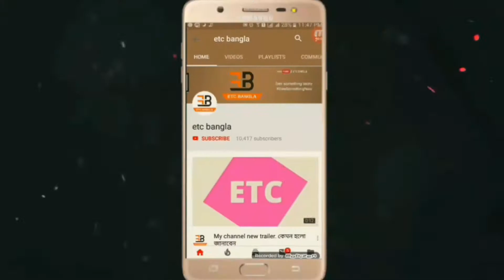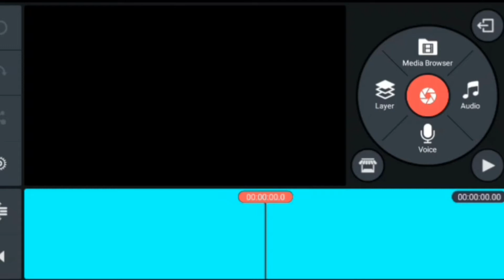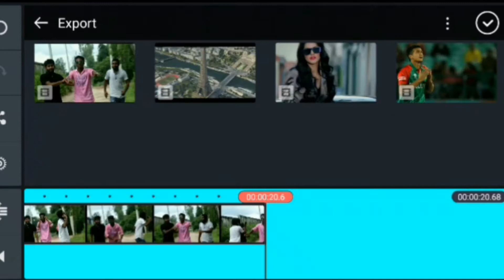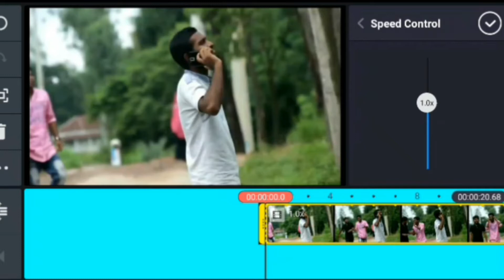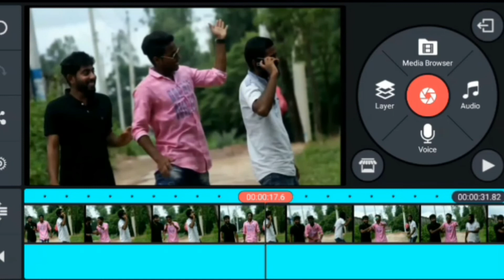Slow Motion Video Editing Like The Ajaira LTD 2019 ।।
In this video i will sow you how to add slow motion on video like the populer youtube channel the ajaira ltd on android .
How To Add Slow Motion On Video Like The Ajaira LTD
 Slow Motion Video Editing Like The Ajaira LTD ।।

       (IMRAN HOSSAIN)